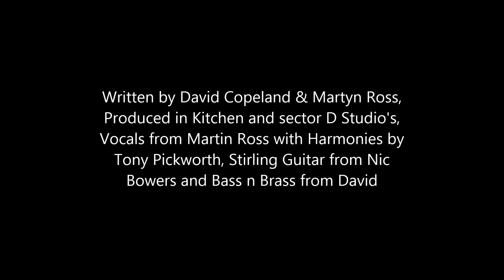GAZEEBO BURNING RAIN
"BURNING RAIN (version 1)
Recorded in Murcia Spain
GAZEEBO are a group of musicians living in The Mazarron area of the Costa Calida Southern Spain. Vastly experienced they have got together to record and write original songs.
The members of this group  are David Copeland, multi talented musician songwriter and producer, Martin Ross Lawford Vocalist songwriter, and Nick Bowers Guitar and inspiration. We are joined by friends Johnny Sax, Rex Johnson, And Brenda Valliere, and other musicians in the local area. YOU CAN HEAR MARTIN EVERY SATURDAY 10 TO 13.00 ON COSTA CALIDA INTERNATIONAL RADIO 90 AND 100 FM (Ask Alexa COSTA CALIDA INTERNATIONAL RADIO·

 Martin Lawford Is a song writing partner of ADRIAN BAKER  ( Who is the Producer of nearly 20 hit songs )  And Musician in the World class band  THE BEACH BOYS)
And Martin was the .vocalist/ guitarist in Adrian's backing band GIDEA PARK. was signed  to TEN YEARS AFTER drummer RIC LEE's publishing company and wrote many songs for Ric's company FAST WESTERN LTD.

 David a veteran of the session scene in London now living in Murcia. Nick Bowers played guitar all seasoned musicians.